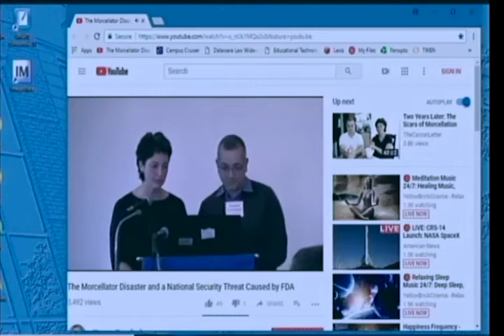Food & Drug Law Symposium - Dr Noorchashm & Nicole Bigham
A 2018 symposium focused on medical device safety and the Power Morcellator disaster in women's health at Delaware Law School.